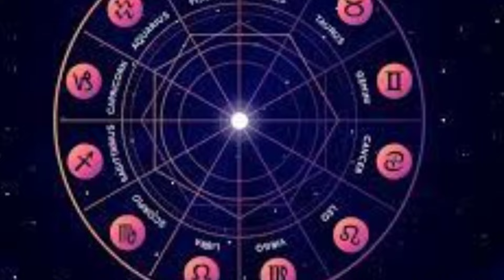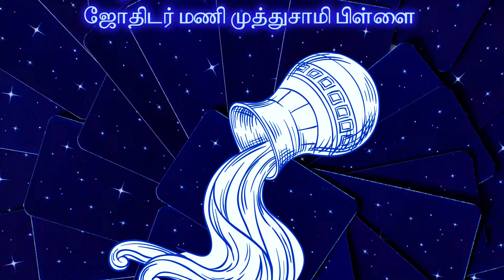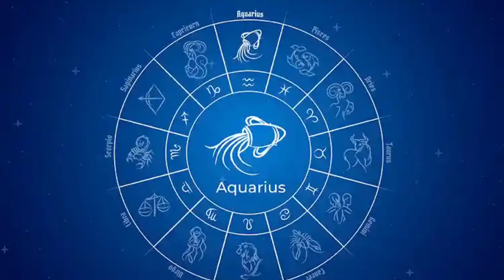தீபாவளிக்கு பின் நடக்கும் அதிசயம்! மிதுனம்... கன்னி.. கும்பம்... இந்த 3 ராசிக்கு விபரீத ராஜயோகம்